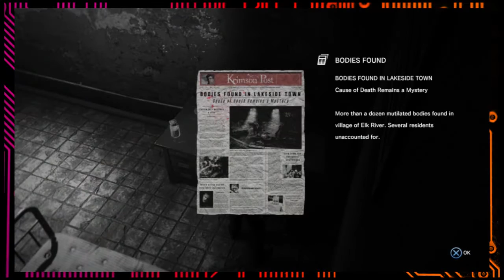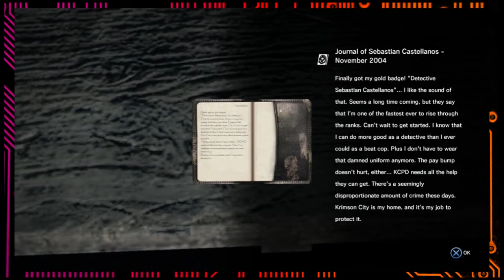The Evil Within, Part 3: Native Malevolence Cuatro - Button Jam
In this episode of Button Jam, Donny and Dean discuss the hallmarks of any horror survival today - poor voice acting, over the shoulder shooting, and a complete lack of subtlety or sense of fun.